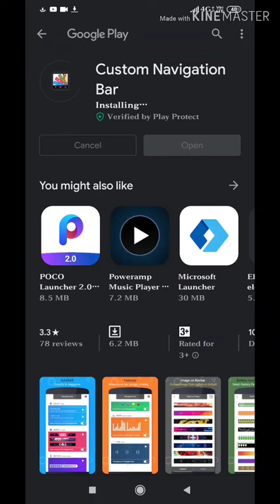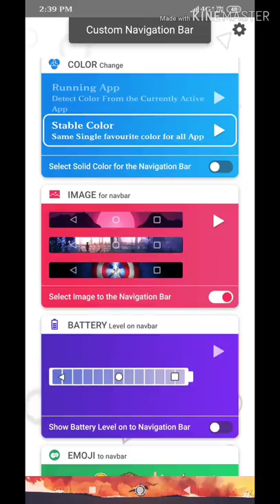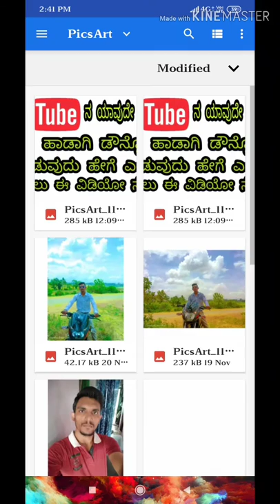ಮೊಬೈಲ್ ನ್ಯಾವಿಗೇಶನ್ ಬಟನ್ ಗೆ ನಮ್ಮ ಫೋಟೋ | our photo 2 mobile navigation button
Flipkart My Geares

                              in this video i tell about how to upload our photo to mobile navigation button

Kannada hitech
kannada i tech